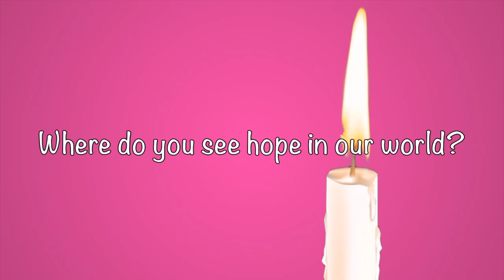2019 Advent Messages of Hope- Good Shepherd School